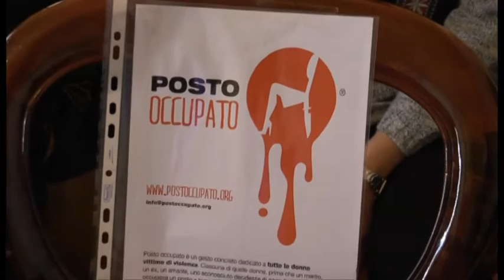Napoli - Corsi di informatica, taxi rosa e cineforum per donne e Lgbt (06.02.16)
- Napoli - Il Comune di Napoli annuncia l’avvio di quattro iniziative dedicate alle Pari Opportunità.

In primis la stabilizzazione dei laboratori per l’alfabetizzazione digitale per promuovere conoscenze informatiche rivolte a donne e Lgbtqi (lesbiche, gay, bisessuali e transgender).

Inoltre, la diffusione di voucher taxi ad utilizzo esclusivo delle donne (“Taxi rosa”), la nascita dell’archivio della storia delle donne napoletane e italiane e l’avvio di un cineforum ai Quartieri Spagnoli dal titolo “Donne in controluce”, che terminerà il 27 giugno.

Iniziative presentate in Sala Giunta dal delegato del sindaco alle “Pari Opportunità”, Simona Marino. (06.02.16)